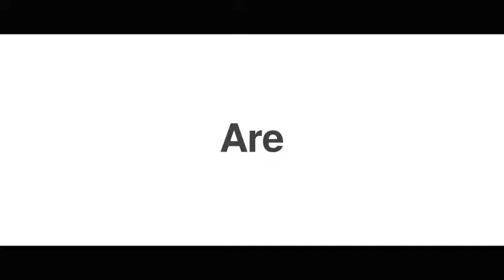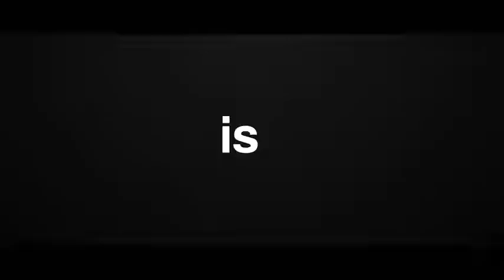Stomp 2 - Typographic Intro | After Effects Templates Download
Features:

    PDF manual and video tutorial included
    4K resolution ready!
    30 and 25 fps!
    100% after effects – you can change anything!
    Easy to use and customize
    Soundtrack in preview you can find here – Percussion
    After Effects CC 2015 and above